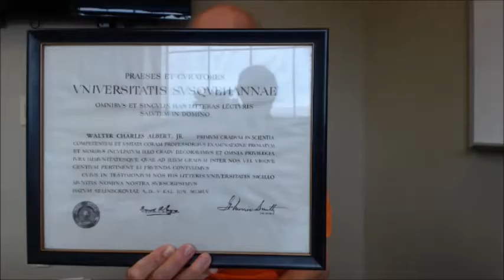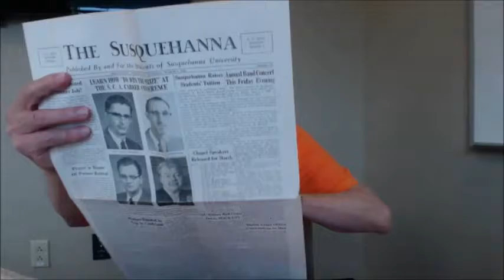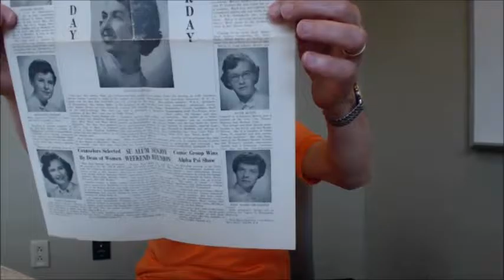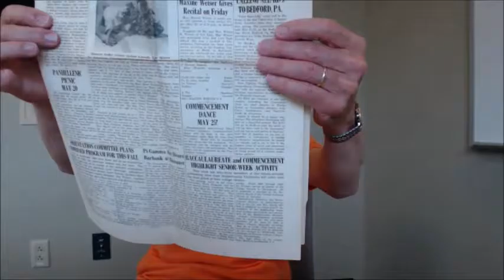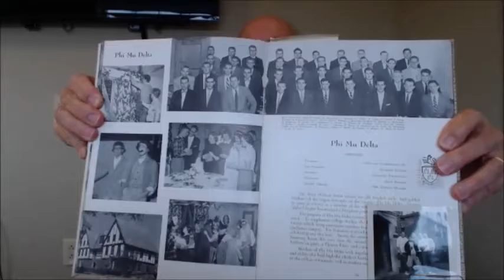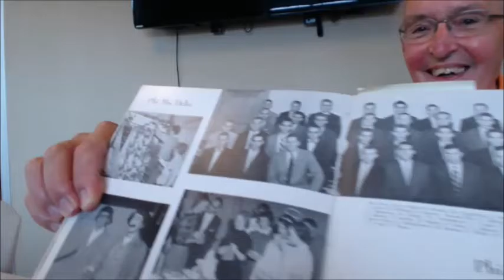Walter Albert History Harvest Interview: Full-Length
Interview with Walter Albert, Susquehanna University Class of 1955, conducted during the Susquehanna History Harvest, September 10, 2016. Interviewed by Rachel Baer, Class of 2017.